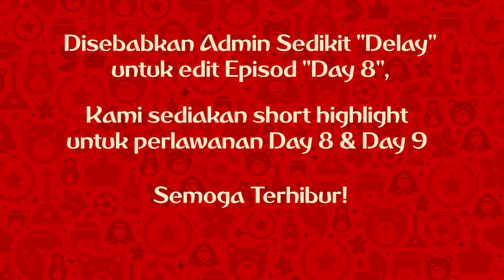Thinkeradamus World Cup 2018: Day 8 & 9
Thinkeradamus World Cup 2018 memaparkan perlawanan yang diadakan oleh Staff-Staff Thinker Studios sendiri. Mereka akan berlawan sesama sendiri untuk membuat 'prediction' tentang perlawanan yang berlangsung hari ini.

Day 8 Fixtures:
Denmark vs Australia
Argentina vs Croatia
France vs Peru

Day 9 Fixtures:
Serbia vs Switzerland
Brazil vs Costa Rica